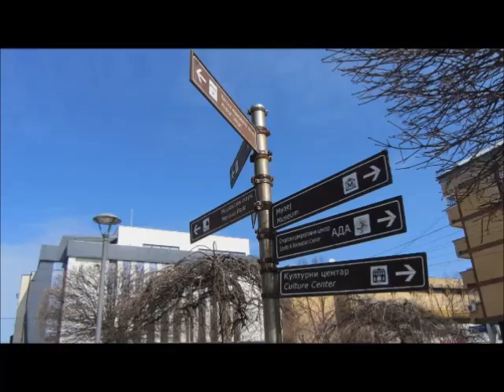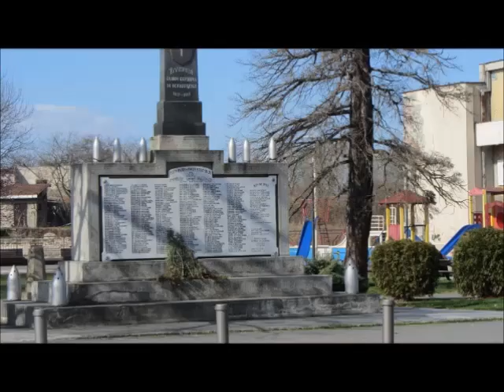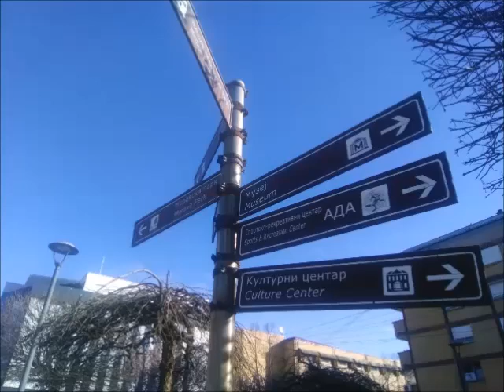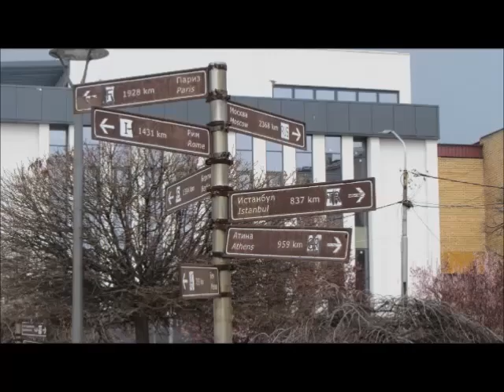Ćuprija [Januar 2024 - Avgust 2024]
Grad Ćuprija u vremenskom periodu Januar 2024 - Avgust 2024.